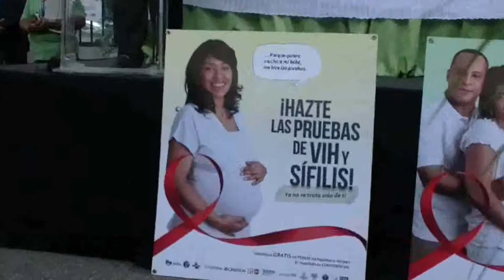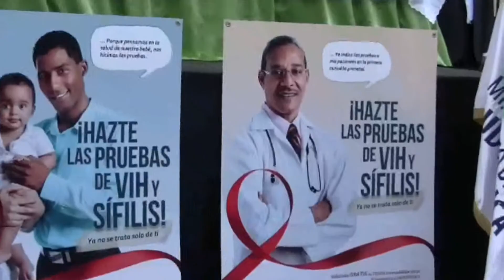Feliz Baez uno